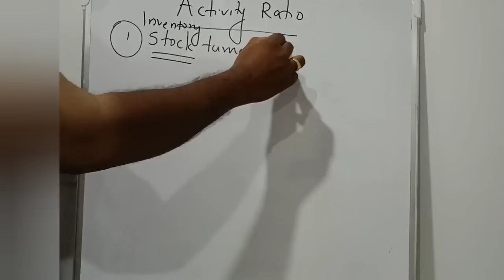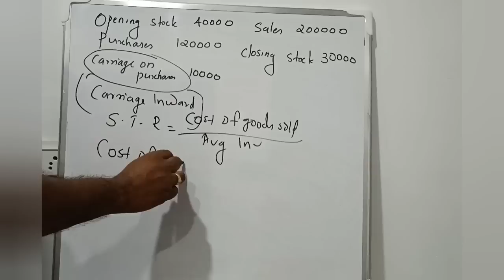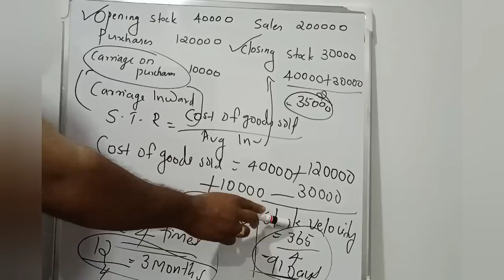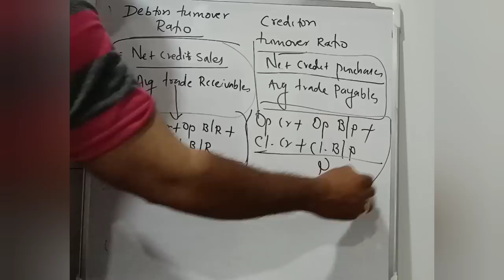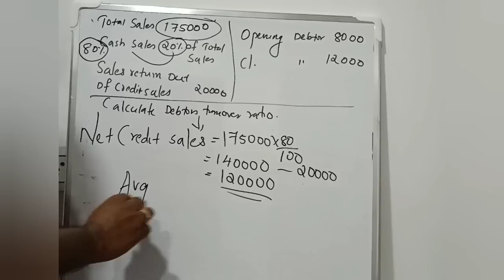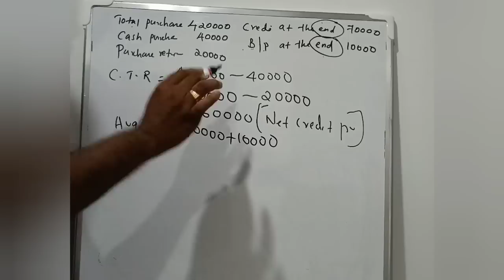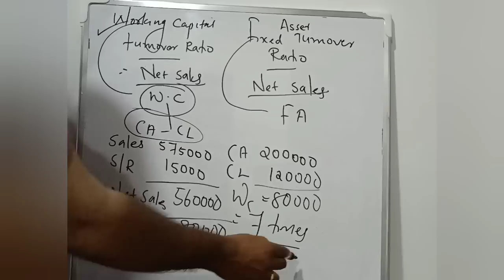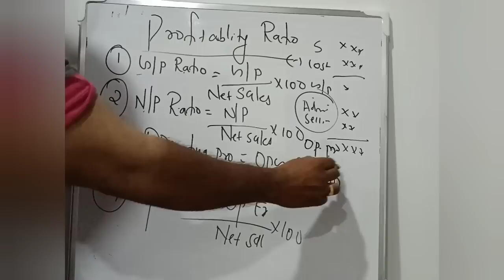Calicut University/5th Semester Bcom/Accounting for management/Chapter 3 /Part 3